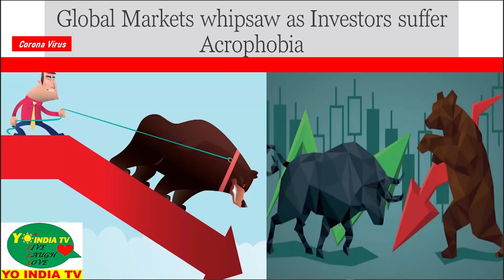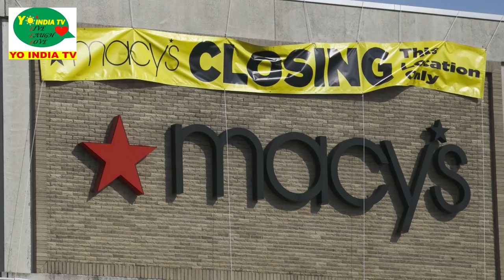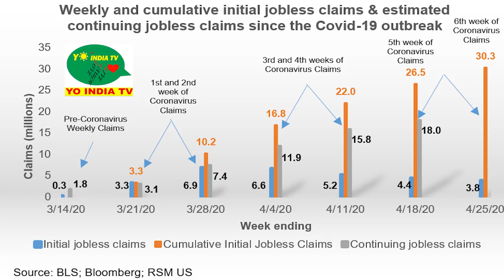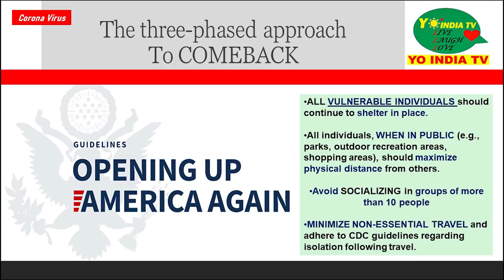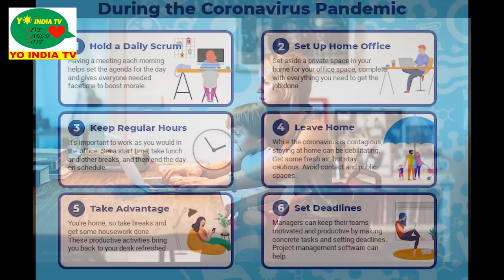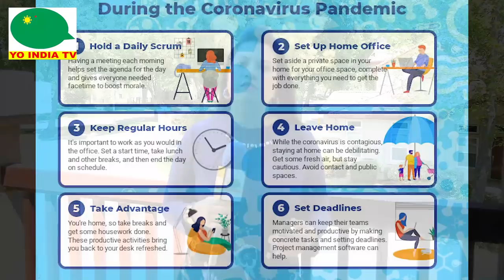CORONA IMPACT - Covid19 Series PART 3| People's Response to Virus induced lockdown/ shelter in place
TV Broadcast Schedule:  Yo India TV Production Program on Friday, the 15th of May, 2020 at 7:30 pm PST on:
Comcast Channel 15 and 26 in South Bay
AT&T Uverse Channel 99 in the entire San Francisco Bay Area
Roku KMVT in Europe, North America and South America

Friends/ Contributors to the Yo India TV Covid Part 3 Show:

1 – Laddi Bajwa, New Jersey, USA
2 – Sirisha Sinha, Bay Area, USA
3 – Narendra Chanchal, India
4 – Padmashri Sunil Jogi, India
5 – Malkit Singh, UK
6 – Dr. Kamlesh Dwivedi, India
7 – Professor Nilu Gupta, Bay Area, USA
8 – Leena Jay, Bay Area, USA
9 – Japneet Khanuja, Bay Area, USA
10 – Samita Sen, Bay Area, USA
11 – Sajan Mooleplackel, Bay Area, USA
12 – Sonia Sidhhu, Bay Area, USA
13 – Prince Charles, Wales, UK
14 – Tushar Unadkat, Toronto, Canada
15 – Maj General Celia Harvey, UK

LINKS to PART 1 and PART 2 of YO INDIA TV COVID Series: